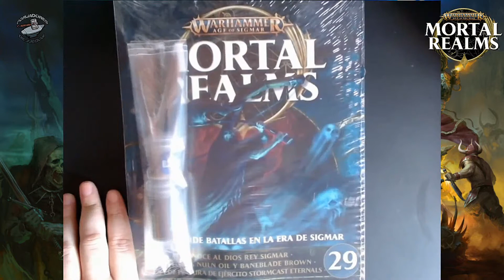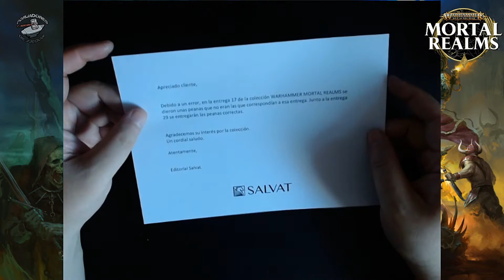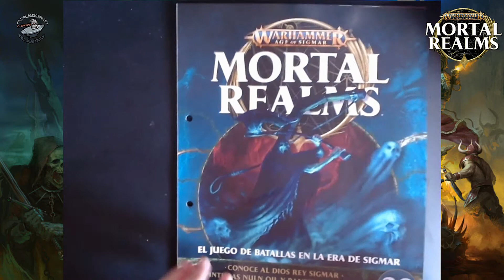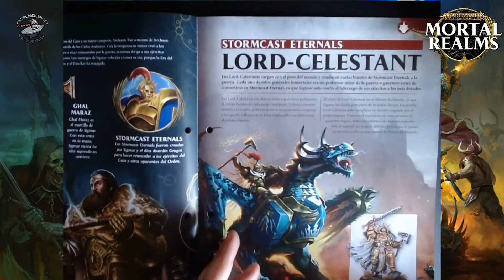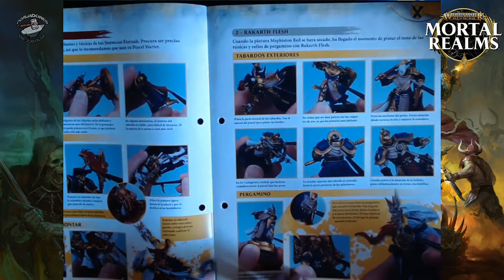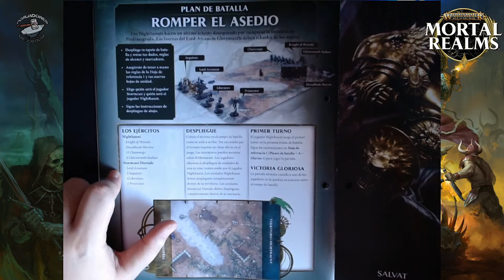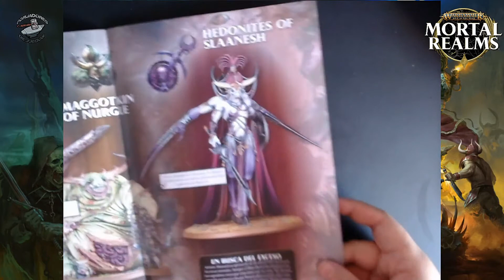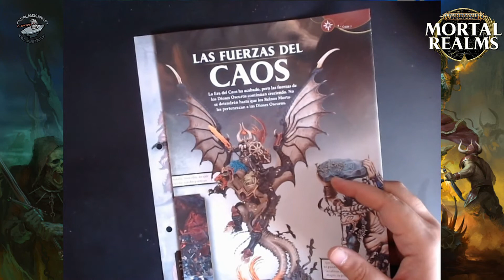Warhammer Age of Sigmar MORTAL REALMS #29 (Games workshop & Salvat)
Forjadores de Juegos: Warhammer Age of Sigmar MORTAL REALMS #29 (Games workshop & Salvat)

AGRADECIMIENTOS:
-Breackblack, estimulacioncognitiva y La biblioteca de la Roca Negra por ser parte de la familia de miembros del canal

-PAGINAS DE INTERES-